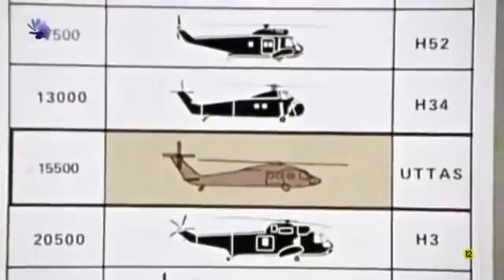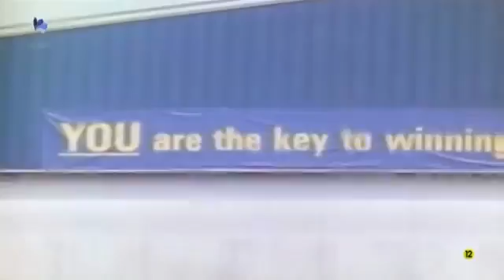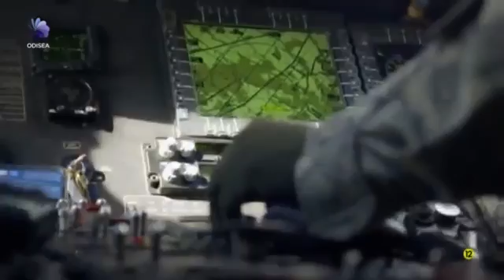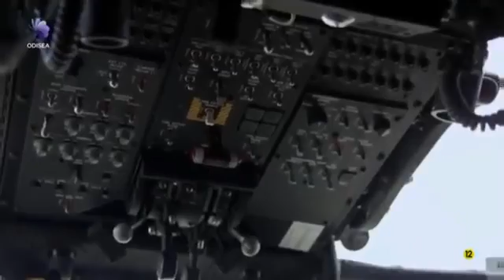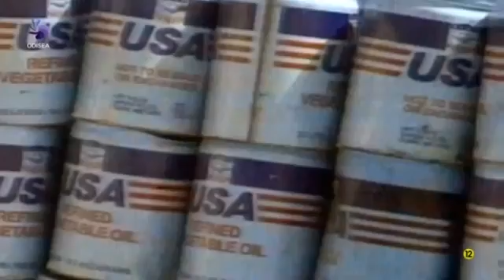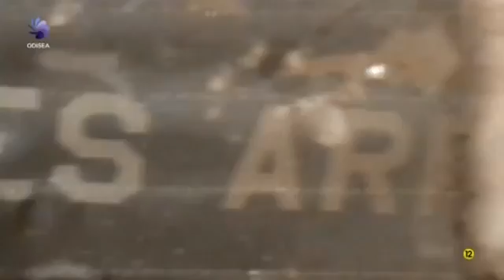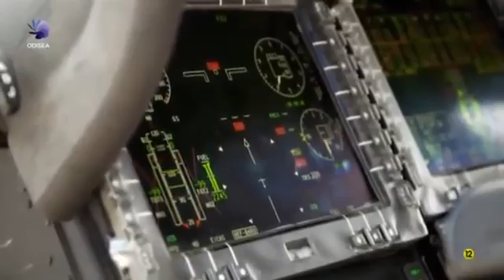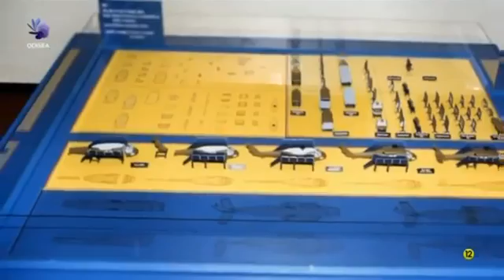Guerreros del aire 02x03 Black Hawk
Guerreros del aire es una serie del canal Odisea donde nos muestran lo que hay detrás de los aviones de combate más famosos del mundo. Capítulo 6: Black .

Guerreros del aire es una serie del canal Odisea donde nos muestran lo que hay detrás de los aviones de combate más famosos del mundo. Capítulo 2: .